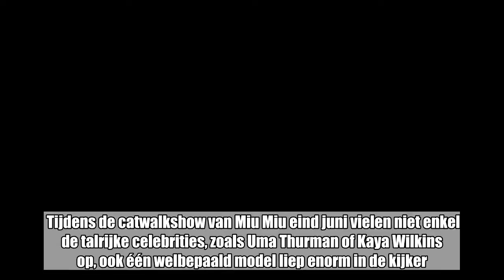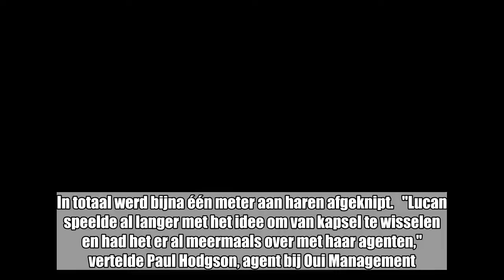Model knipte al haar haar af voor één modeshow, zo ziet ze er nu uit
Dat het glamoureuze leven van een model niet allemaal rozengeur en maneschijn is, daarover kan het Britse model Lucan Gillespie meespreken. Het meisje dat in het modewereldje bekend stond om haar taillelange haren en daardoor met de bijnaam Rapunzel door het leven ging, liet haar haren kortwieken voor de show van Miu Miu.   Tijdens de catwalkshow van Miu Miu eind juni vielen niet enkel de talrijke celebrities, zoals Uma Thurman of Kaya Wilkins op, ook één welbepaald model liep enorm in de kijker. Het Britse model Lucan 'Rapunzel' Gillespie, die bekend stond om haar taillelange haren verscheen bijna onherkenbaar met een kort kopje op het podium. In totaal werd bijna één meter aan haren afgeknipt.   "Lucan speelde al langer met het idee om van kapsel te wisselen en had het er al meermaals over met haar agenten," vertelde Paul Hodgson, agent bij Oui Management. "Terwijl ze backstage was, vroeg ze styliste Katie Grand naar haar mening. Zij stelde voor om haar een korte coupe te knikken voor de show van Miu Miu. Nooit eerder had Lucan haar haren door een kapper laten knippen, behalve een occasionele bijknipbeurt."